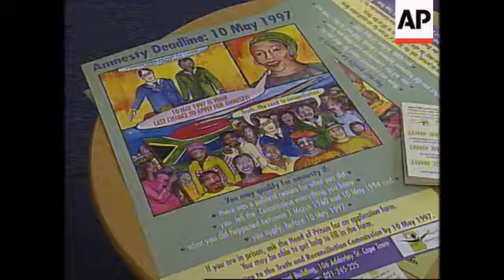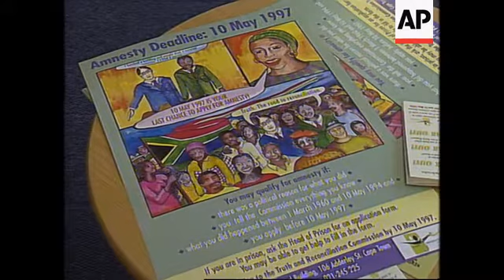SOUTH AFRICA: FINAL DATE FOR AMNESTY APPLICATIONS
South Africa's Truth Commission is expecting a last minute flood of amnesty  applications before the midnight cut-off date on Saturday.

The commission has the power to grant amnesty to people who confess crimes.

Most of the A-N-C (African National Congress) leadership, with the exception of  President Nelson Mandela, is likely to apply while members of the former ruling  National Party are reluctant to come forward.

South Africa's Truth and Reconciliation commission was set up three years ago to  probe crimes committed in the country's apartheid past in an effort to promote national  reconciliation.

The commission, chaired by Nobel peace prize winner Archbishop Desmond Tutu, has  heard numerous testimonies by victims of apartheid atrocities.

It also has the power to pardon people who confess to politically motivated crimes.

Last week Tutu made a final television appeal to both anti-apartheid fighters and those  who enforced the system of racial segregation to come forward before the deadline.

SOUNDBITE: (English)
"This amnesty is one that would expunge any criminal or civil liability you are likely to  have. Please come forward because this is an opportunity to put the past behind you."
SUPER CAPTION: Archbishop Desmond Tutu

By Friday, Truth Commission officials had received more than six
thousand applications.

The deadline for amnesty applications was originally December last year.

But President Nelson Mandela extended it by five months at the request of Tutu  because relatively few people had lodged applications at the time.

The entire leadership of the ruling African National Congress, with the exception of  President Nelson Mandela, is expected to apply for amnesty.

SOUNDBITE: (English)
"Past and present members of the A-N-C NEC (National Executive Committee) will  apply for amnesty within the context of the principal of collective responsibility for the  conduct of our struggle where the conduct might have resulted in acts or offences as  outlined in the Truth Commission act."
SUPER CAPTION: Cheryl Carolus, A-N-C Deputy Secretary General)

A-N-C applicants would be likely to include Deputy President Thabo Mbeki and Defence  Minister Joe Modise.

In the past, the A-N-C has said President Mandela should not be asked to apply  because he spent most of the apartheid-era in prison and was not responsible for any  human rights abuses.

The commission also has the power to subpoena people they want to testify before it.

President Mandela's ex-wife, Winnie Madikizela-Mandela, is likely to be called to testify  about her conviction in the kidnapping case of four youths by her bodyguards in 1991.

One of the victims, a 14 year old boy, was later found dead.

The white-led National Party, which governed during apartheid, has accused the  commission of being biased against whites.

National Party leader and former president F.W. de Klerk has said he won't apply for  amnesty.

So has former Defence Minister Magnus Malan who was last year acquitted of murder  charges in the case of 19 people killed in an apartheid attack.

There are mixed feelings about the Truth Commission's amnesty
role.

While some feel it is a good opportunity for former leaders to come clean, others feel  they shouldn't be given the opportunity to be let off the hook.

SOUNDBITE: (English)
"I think they should come out clear as to what they did in the previous government."
SUPER CAPTION: Vuyi Nyawane, Voxpop

The Truth Commission is expecting applications up to the last minute for the midnight  cut-off time.